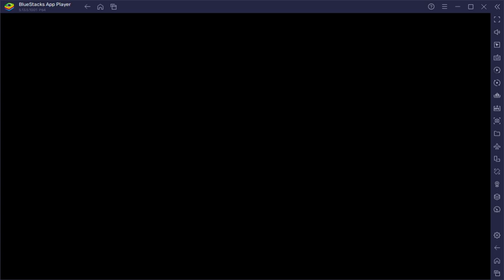8/9/24 GB vs Final Boss Battle 2-Double Stopped :(